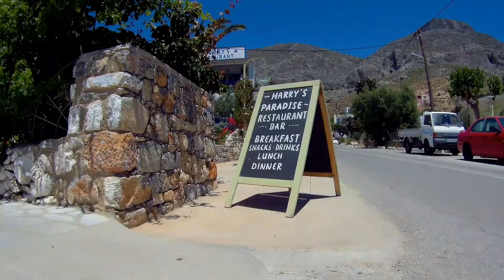Scooter and Chill in Emporios Kalymnos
Relaxing on our last full day of our holiday in Kalymnos, in the small seaside village of Emporios on the northwest coast of the island. Surprised our little scooter didn't fall apart on the dirt roads!

Filmed mostly with Gitup Git2 camera + Removu S1 gimbal on a GoPole and helmet, except for a few of the still photos.